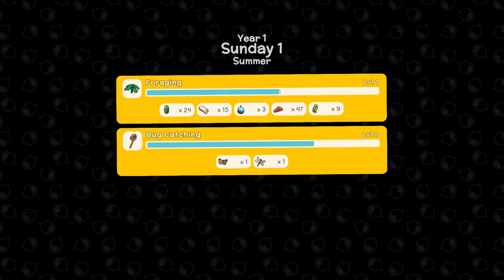[DINKUM: 튜토리얼 1편] 우리 같이 새로운 섬으로 떠나볼까요? 딩컴을 처음 시작하신다면 이 영상부터 시청하세요! Beginner's guide of DINKUM 1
안녕하세요 율율이에요!
딩컴을 150시간정도 플레이하면서 시행착오도 많았는데요
이 게임을 처음 시작하시는 분들을 위해 초보자 가이드를 만들어보려고 해요.
모두 즐거운 딩컴하세요~

0:00 인트로 Intro
0:33 초기 세팅 Initial setting
1:19 캐릭터 선택 Character Selection
1:45 섬 지형 선택 Island terrain selection
2:59 마을 위치 선정 Town location selection
4:27 베이스 텐트 Base Tent
5:18 집 House
5:46 비지팅 사이트 Visiting site
6:24 저널 Journal
6:39 퍼밋 포인트 Permit Points
7:13 퀘스트 Quest
8:33 캠프파이어 Campfire
9:05 곤충 채집 Insect gathering
10:12 일일 과제 완료 Complete daily assignments
10:18 저장 Save

Shall we go to a new island together? If you are new to DINKUM, watch this video!

Hello, It's YullYull!
There were a lot of trial and error while playing DINKUM for about 150 hours.
I'm going to make a beginner's guide for those who are just starting out with this game.
It's a first video of the series.
Let's enjoy DINKUM!